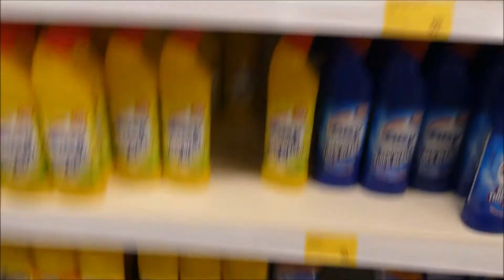BIKE EDIT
Would like to hit 75 subs by 2017 if not over but then we would be three quarters to 100 subs which would be sick to reach.